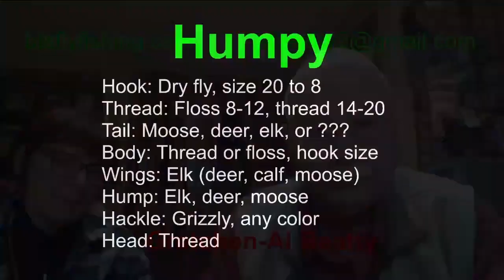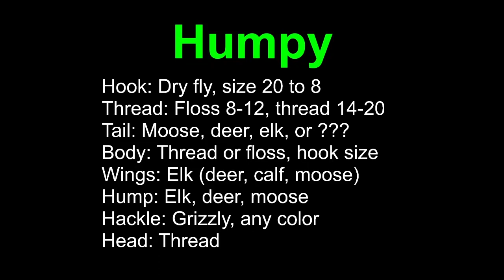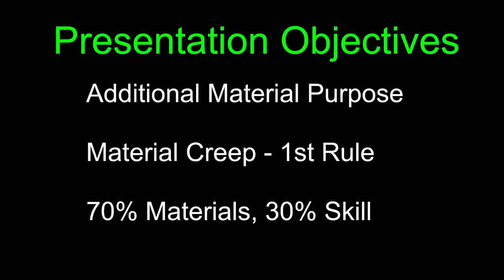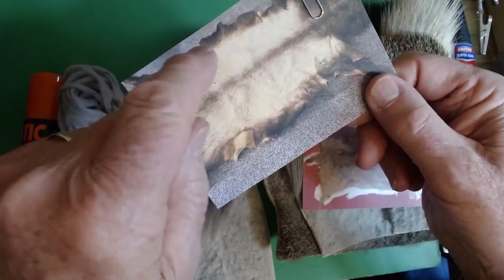FAV-26Nov21-Tying Humpies A to Z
This is an edited version of a presentation with Al Beatty tying Humpies. He ties three versions from The Beatty's book The Humpy Encyclopedia AND provides an detailed review on selecting the proper hair to tie a Humpy.